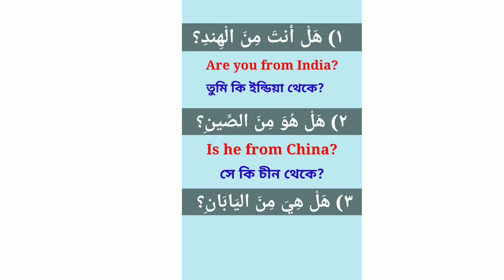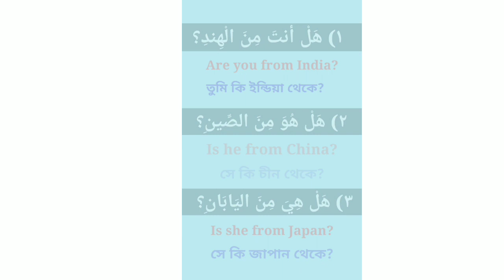Speak Arabic Easily | Part-3 | Arabic Language Learning | Arabic Language Academy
প্রিয় ভিউয়ার আশা করি সবাই ভালো আছেন যারা মধ্যপ্রাচ্যে আরব দেশগুলোতে কাজের জন্য আসতে চান বা যারা এসেছেন আরবী ভাষা তাদের জন্য খুবই জরুরী। আর কুরআন ও হাদীস বোঝার জন্য আরবি ভাষা জানা অপরিহার্য।
In this video we learn:
আরবি ভাষা শিক্ষা, Arabic Language learning , Arabic Language learning in bangla , আরবি ভাষা শিখার সহজ উপায়
সৌদি আরবের ভাষা শিখুন , Arabic Language , আরবিতে কথা বলার সহজ উপায়
আরবিতে কথা বলার কৌশল,আরবিরা কিভাবে আরবিতে কথা বলে,আরবিতে কথা বলার সহজ কৌশল,এরবিয়ানরা কিভাবে আরবিতে কথা বলে,আরবিতে কথা বলার সহজ উপায়,আরবিতে কথা বলার সহজ কিছু কৌশল,